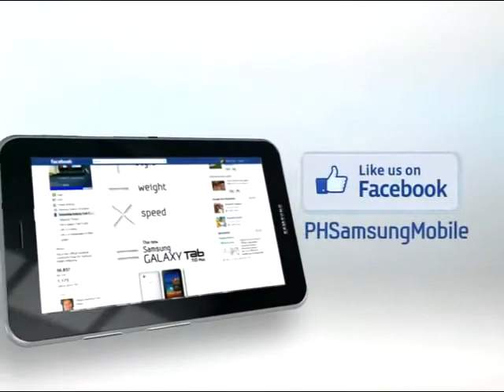GALAXY TAB 7.o Plus station-produced tvc